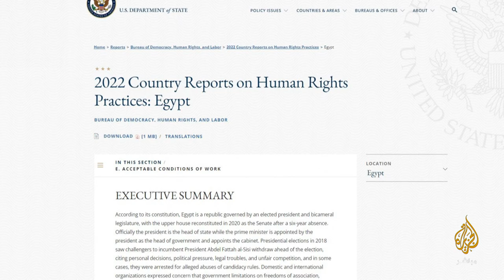الخارجية الأمريكية: السلطات المصرية تواصل حبس صحفيي الجزيرة مباشر